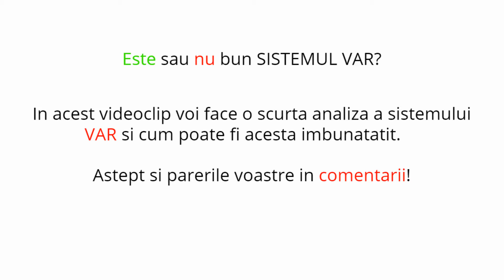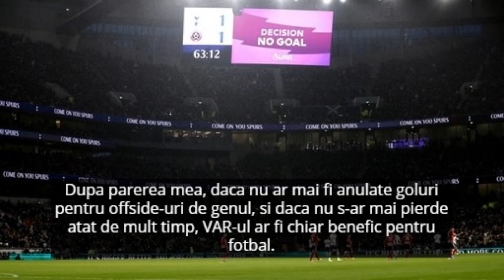Este sau nu bun SISTEMUL VAR?